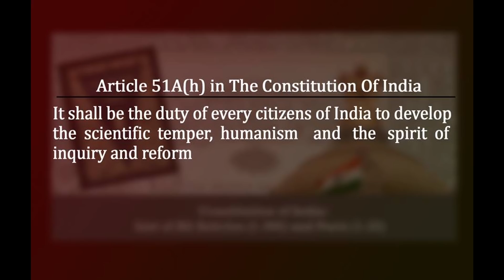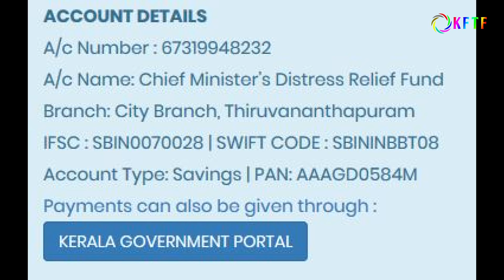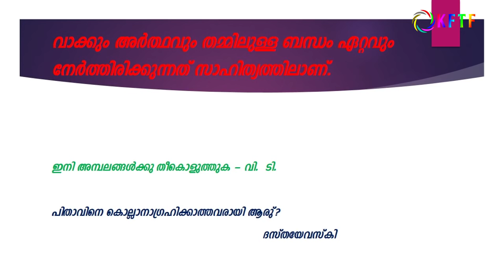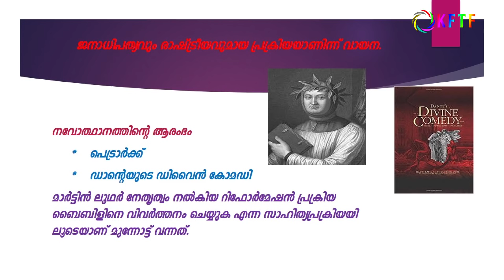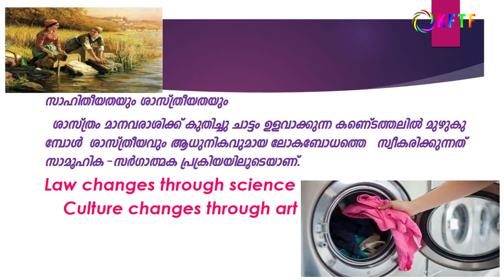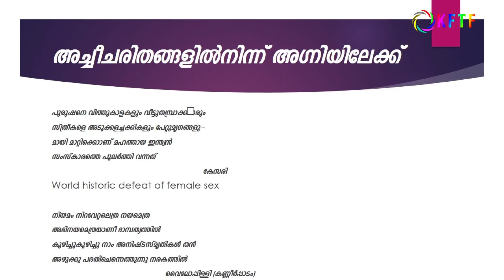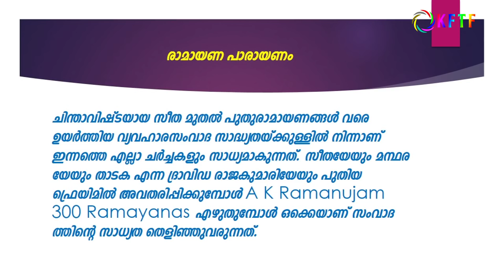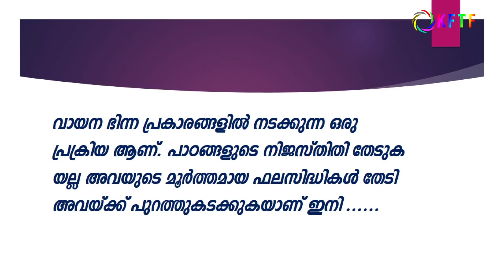മലയാള സാഹിത്യത്തിലെ സ്വതന്ത്രചിന്ത | Freethought In Malayalam Literature | Jayasree Sreenivasan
മലയാള സാഹിത്യത്തിലെ സ്വതന്ത്രചിന്ത | Freethought In Malayalam Literature | Jayasree Sreenivasan.Jayasree Srinivasan talks about how literature can also equally contribute to freethought as much as scientific temper and rational thinking. She explains that contemporariness in literature stands for a much broader democratic world view.FREETHINKERS MEET 2018  Organized by Freethinkers facebook group & Kerala Freethinkers forum on Aug 11,12 at Town Hall ,Ernakulam